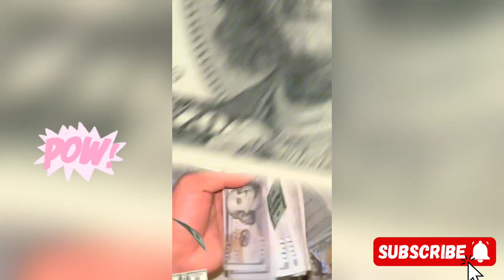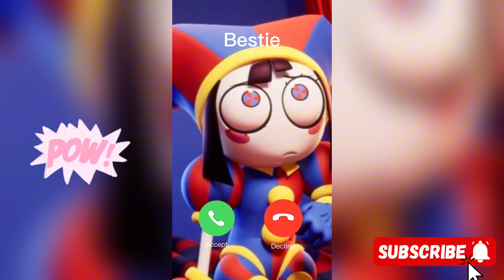Pomni and Friends TOP CUTEST Compilation (Part 7)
Pomni and Friends Top Compilation (Part 7)